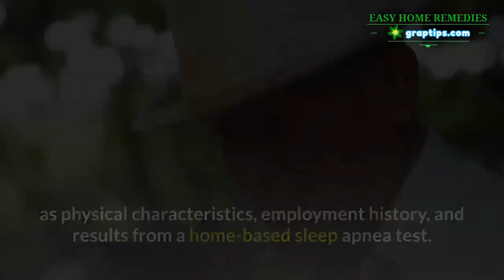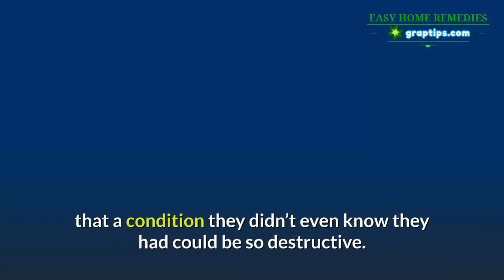Stop Snoring 🔶✔️ Snoring and Sleep Apnea Can Destroy Your Career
Snoring may be good at annoying your partner, but it could also be doing your career a favor too. That’s because snoring is also one of the strongest indicators that you might suffer from sleep apnea.

You might know that sleep apnea is a sleep disorder where your breathing pauses or becomes shallow for anything up to a few minutes at a time, and this pattern can repeat throughout the night, depriving your brain of oxygen and leaving you feeling tired the next day.

The effects can be so intense that some people are losing their jobs because of them.

A new study published in the journal Sleep now suggests that sleep apnea sufferers, who are typically also heavy snorers, are more likely than the rest of the population to lose their jobs again and again.

They came to this conclusion after looking at an ongoing study called Assessing Daily Activity Patterns through occupational Transitions (or ADAPT).

This gave them a slew of information on 261 participants, including things such as physical characteristics, employment history, and results from a home-based sleep apnea test.

These individuals averaged 41 years of age. 58 percent were women and 42 percent were men.

Of these 261 people, 42 percent had mild, moderate, or severe sleep apnea.

One interesting observation that came out was that 73 percent of them were hourly paid rather than salaried workers and 45 percent of them had a history of losing jobs, so maybe they found it hard to hold onto so-called white-collar jobs because of sleep apnea?

While that isn’t known, it was found that sleep apnea sufferers turned out to be almost three times as likely as non-sufferers to have lost multiple jobs.

Perhaps you’re thinking they should have said something to their employers about their condition, but the thing about sleep apnea is that most people don’t know they have it.

They end up being dismissed from their jobs and don’t understand why.

It seems terribly unfair to think that a condition they didn’t even know they had could be so destructive.

Sleep apnea leaves sufferers feeling fatigued during the day, which means their work performance suffers.

It’s good that this study shines a light on the effects of sleep apnea, but it does have one shortcoming: the researchers didn’t take body-mass index into account. This is something they should have done, because it’s already known that overweight people face greater obstacles in the workplace (due to discrimination).

The conclusions of this study would have been stronger if researchers had ruled out high body-mass index as a possible cause of the multiple job losses.

Right now, nobody knows exactly how common sleep apnea is, but it may be robbing hundreds of millions of people around the world of a productive, successful career.

The American Academy of Sleep Medicine estimates that 26 percent of American adults have sleep breathing disorders, meaning that tens of millions are at risk of job losses.

If sleep apnea and snoring are making your life a misery or if they’re affecting your job performance, then here are some easy exercises to tackle both (in 3 minutes)…